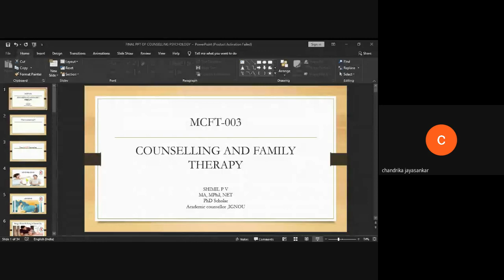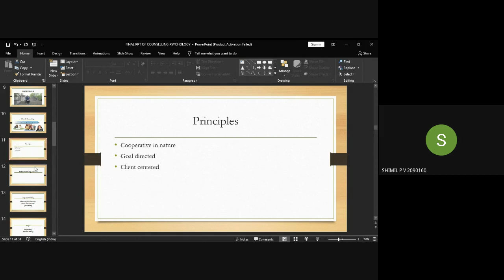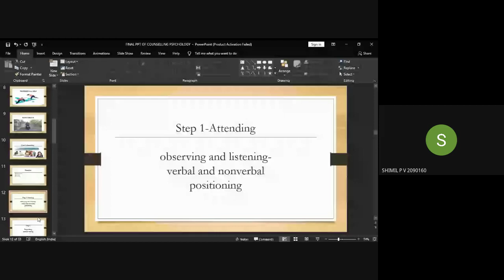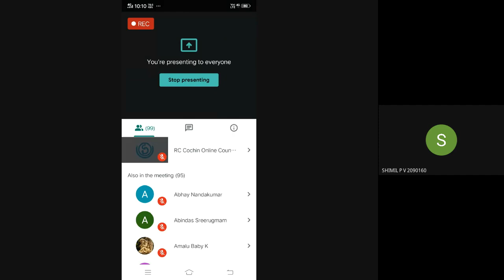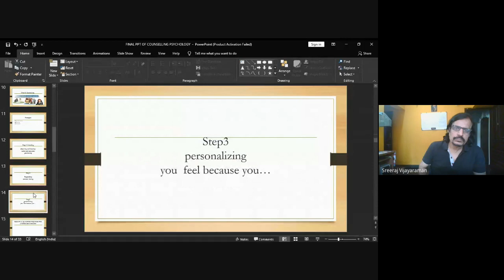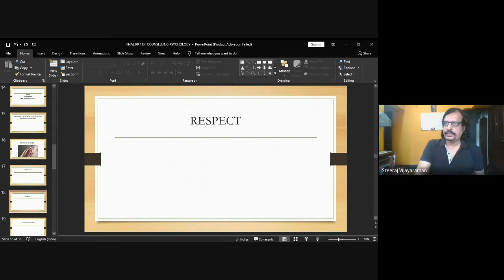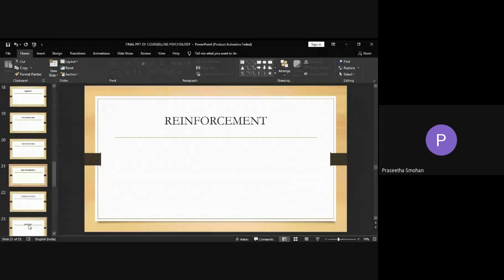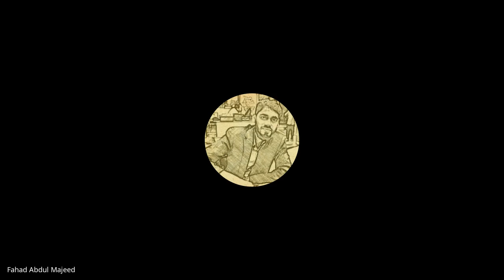MCFT 03 1of4 Jan 2021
MCFT  03 (Counselling and Family Therapy: Basic Concepts & Theoretical Perspectives ) is a course in Master of Science Counselling and Family Therapy (MSCCFT) under School of Continuing Education (SOCE).